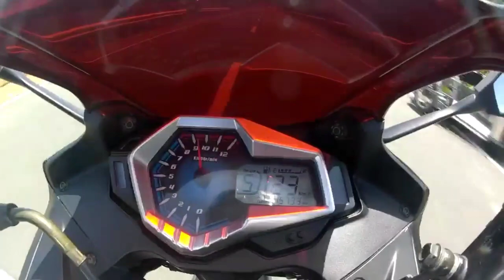STOCK TIRES SIGMA 250 KNEE DRAG | SOBRANG MISS MAG CORNERING | MOTOVLOG | RUSI SIGMA 250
Sobrang miss Mag Cornering
Helmet
Hnj Helmet Phil.

Action Camera
Supremo Conquest 4k

Salamat

OFFICIAL MUSIC.

➡️itshiboy
➡️Kaboy MotoVlog

Instagram.com/Kaboymotovlog